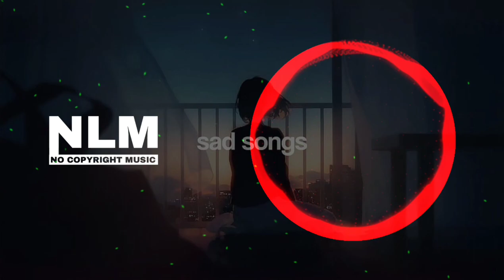Sad Background Music || Hindi Sad Music [ No Copyright ] Bollywood Sad Song 2023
1. You will get full access to my WHOLE LIBRARY.
2. Commercial licenses are included for every track.
3. New tracks every week.
4. Several versions of many tracks.
5. Youtube, Facebook, Instagram, Vimeo, and others. You can use my music on every platform and monetise your videos.

Licensee :~
YOU'RE FREE TO USE THIS SONG IN ANY OF YOUR SONGS

no copyright ringtone, nlm lofi Music, no copyright song, nlm lofi trending no copyright ringtone nlm lofi music trending

Manoj Dey
Ringtons
NCS
NLM
LOFI
MUSIC
SONG

💚👎 Your Queries ⚡ 🌹

👉❤️ Tags  ❤️